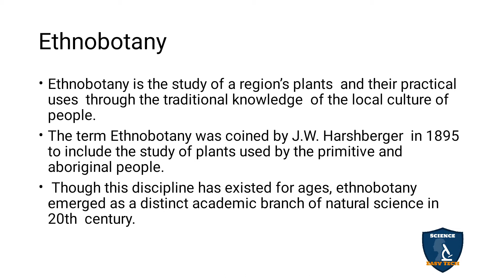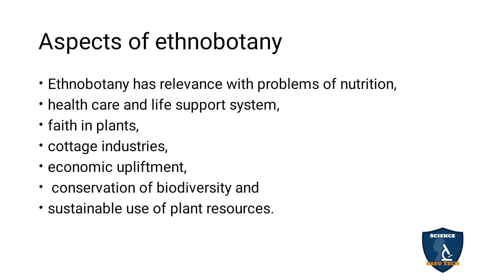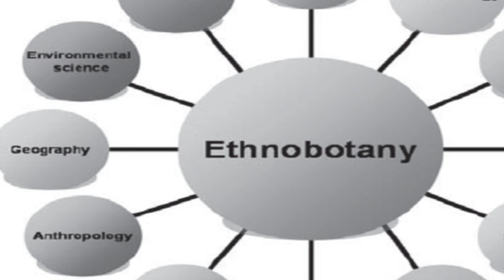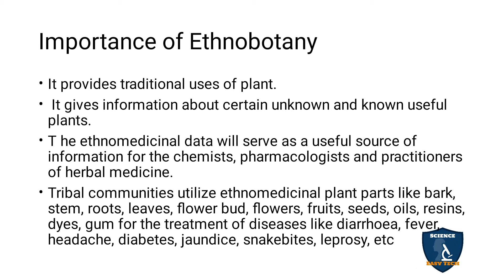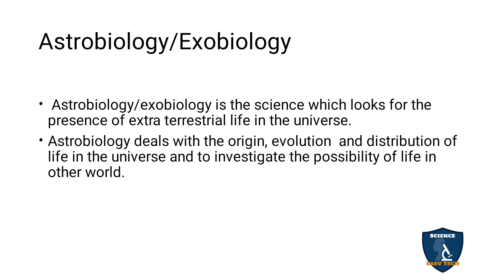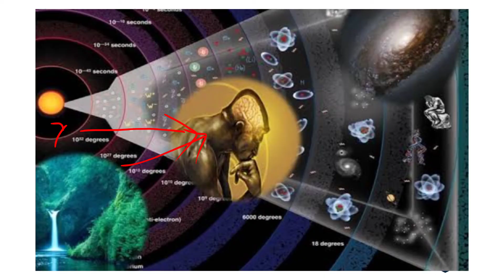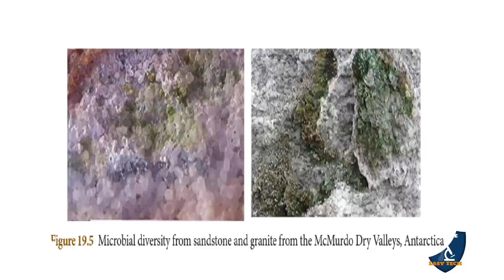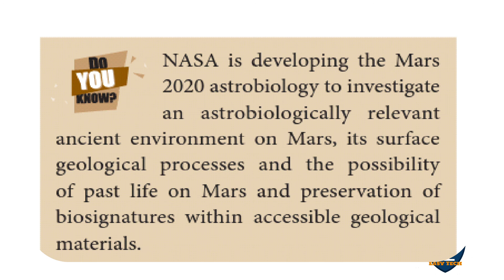Ethnobotany in Tamil | Origin and Evolution of Life | Class 10 | TNSCERT | Science Easy Tech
Ethnobotany  in Tamil | Origin and Evolution of Life | 10 Class | Science - Biology
 Subject: Science - Biology
Class: 10
Unit: 19
Chapter 19 : Origin and Evolution of Life
Syllabus TNSCERT
Topic : Ethnobotany  in Tamil
Ethnobotany
Aspects of ethnobotany
Importance of Ethnobotany
Astrobiology/Exobiology